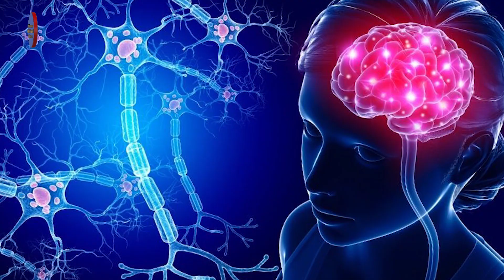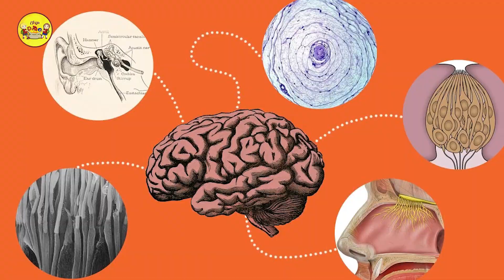Do you Know How the brain works..? INTERESTING FACTS in GORA CHINNARI